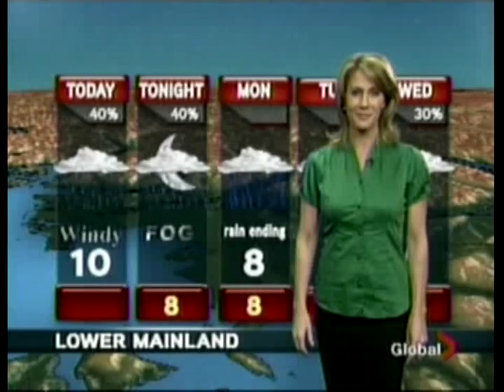Angela Hewitt plays Chopin's Nocturne live on Global TV News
2009 Nov 29 - Vancouver, BC - The Canadian concert pianist that has been hailed by the Guardian Newspaper as the "pre-eminent Bach pianist of our time" was invited to play live on the weekend edition of Global TV News. Angela Hewitt is considered to be the foremost exponent of Joahnn Sebastian Bach.

On Sunday the 29th of November, Ms. Hewitt was interviewed by Global TV news anchor Sophie Lui.

Here she is playing Nocturne in E flat Major by Frederich Chopin.

A beautiful Fazioli F183 (6') piano was sent to the studio for Angela Hewitt to perform on. The Fazioli piano is made by hand in Italy, and is now widely regarded as the finest piano in the world.

Showcase Pianos is the exclusive dealer in Western Canada for Fazioli pianos, which have become widely regarded as the finest piano in the world in recent years.

Showcase Pianos
1224 West Broadway
Vancouver, BC V6H 1G6